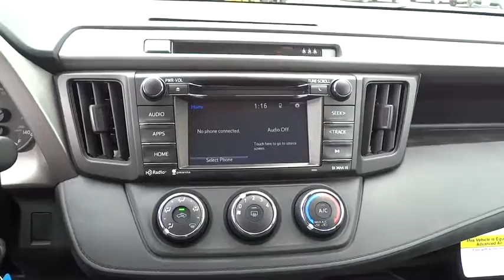2017 Toyota RAV4 Carson City, Reno, Northern Nevada, Dayton, Lake Tahoe, NV 58797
2017 Toyota RAV4